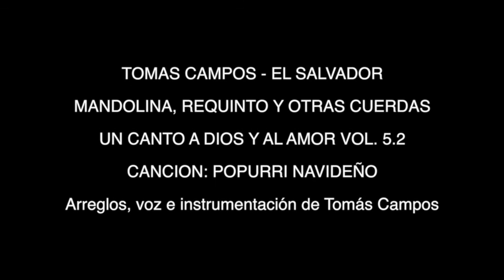TOMAS CAMPOS - ES - POPURRI NAVIDEÑO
TOMAS CAMPOS - EL SALVADOR - CANCIONES DE AMOR - Mandolina, Requinto y Otras Cuerdas

Album: Un Canto a Dios y al Amor, Vol. 5.2 (Navideño 2)

Canción: "POPURRI NAVIDEÑO"

Arreglos, voz e instrumentación de Tomás Campos